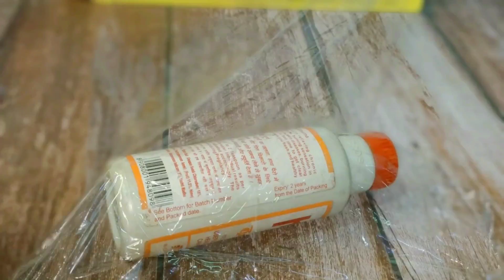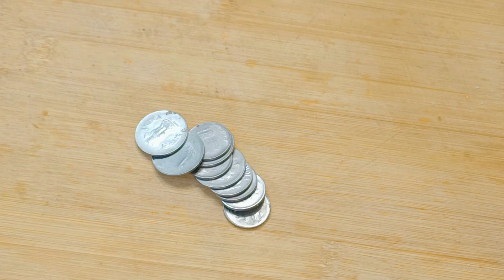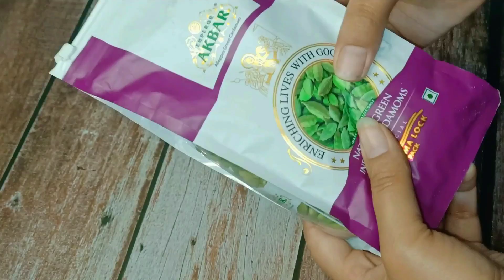21 किचन टिप्स जो आपने कभी नहीं सुने होंगे amazing kitchen tips and tricks in hindi/lifehacks/reuse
21 किचन टिप्स जो आपने कभी नहीं सुने होंगे amazing kitchen tips and tricks in hindi/lifehacks/reuse

 कमाल के किचनटिप्स जो हर  मुश्किल को करे आसान

kitchen cleaner

microfiber cloth

Hello friends,aaj ki is video me m lekar ayi hu bhut hi best kitchen tips jo apko bhut psnd ayenge. Aapne ye tips phle nahi dekhe honge.

Queries solved
1) kitchen tips and tricks
2) Clean kitchen
3) kitchen tips
4) cleaning hacks
5) kitchen hacks cleaning
6) kitchen hacks
7) kitchen storage tips

kitchen tools that I used:-
non stick tawa:-

gas stove:-

sunflame gas

dishwash drainer

Chinese roasted kadai

Sandwich prestige

Veggies strainer

Silicon cleaning gloves